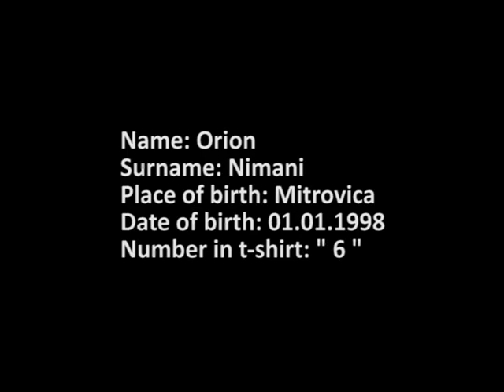Orion Nimani Football Player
Orion Nimani, football player from Republic of Kosovo